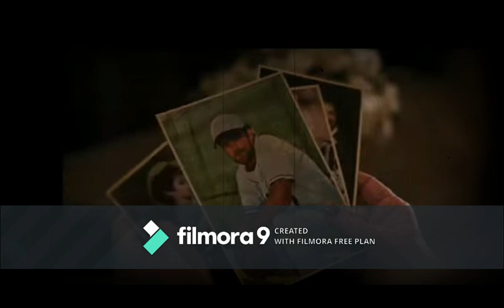Fred Andrews // - When You're Gone - LUKE PERRY TRIBUTE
I'm warning you before watching. This video contains some spoilers for season 4. Also, I warn you to grab tissues. This is a tribute for Luke Perry. My heart goes out to Luke's family and friends; especially the cast of Riverdale. I've been wanting to make this before the Goodbye Fred episode. I cried so much while making this. I worked my very hardest on this edit. All this goes out to his family and friends. I hope you enjoy or cry not that I hope that.

editing software: Filmora 9 - free version

Again i don't own these besides the editng.